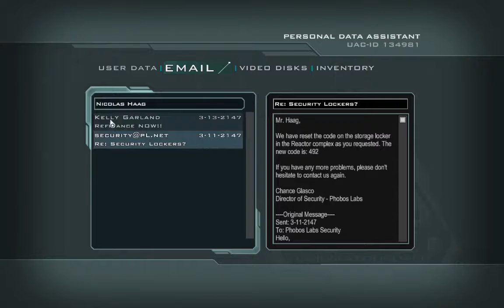Noobvision vs. Doom3 RoE (19). Moving on...